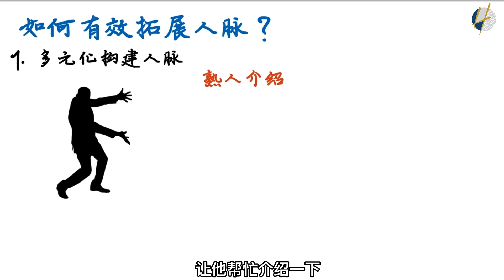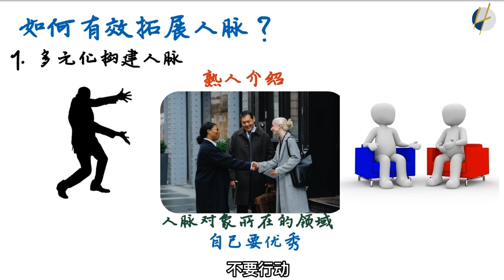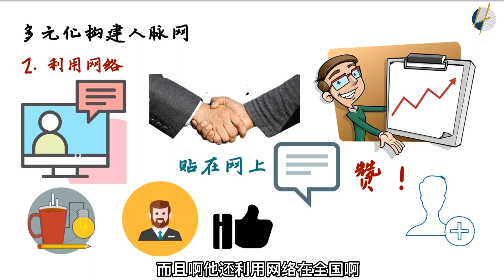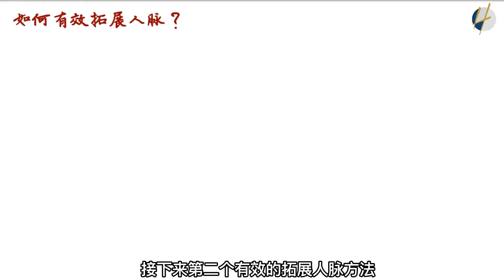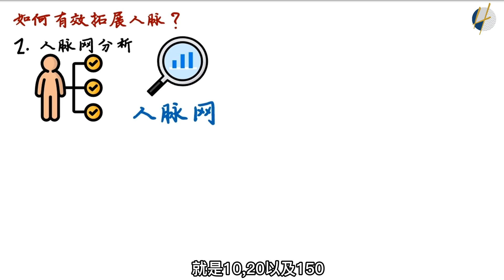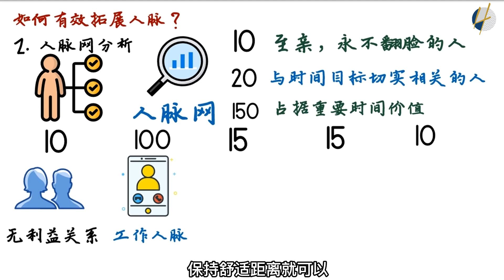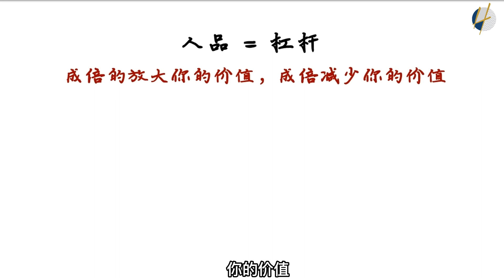如何有效拓展人脉？ ​(2021) | Henrrey Pang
良好的人际关系是一级版本，更复杂的事，大家成为一个圈子，或者某个项目的朋友，更深入的关系。为什么要有良好人脉，本质是什么，是更大的发展、更大的利益。

在人们追求事业成功和幸福快乐的生活过程中，同样也存在一个类似血脉的系统，因此称它为人脉。

如果说血脉是人的生理生命支持系统的话，那么人脉则是人的社会生命支持系统。常言说“一个好汉三个帮 ，一个篱笆三个桩”，“一人成木，二人成林，三人成森林”，都是说，要想做成大事，必定要有做成大事的人脉网络和人脉支持系统。

跟随我：
►脸书

免费的在线口语提示和教程
嗨，我叫Henrrey，是婚礼，公司活动，私人活动等的主持人，作为预告演讲者，培训师等。我有8年以上的经验，并有1300 ++多个主持人，演讲者，配音等活动经验和教练。我正在通过此渠道与正在寻找学习或提高公众演说技能的人分享我所知道的一切。从了解包括“Do's And DONTss” 的基础，肢体语言，焦虑管理，领导能力，如何做一个更好的主持人，舞台演讲者，facebook现场演讲者，培训师等等。
如果您对在舞台上或在镜头前讲话有任何疑问，请发表评论，我将非常乐意为您解答所有问题。我每2-3天发布一次视频